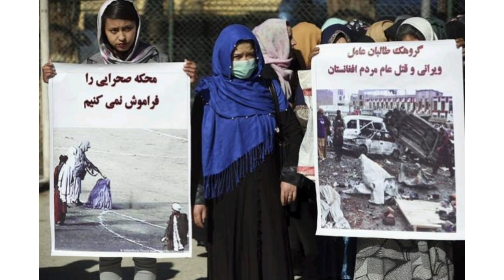🟥【台灣】蔡英文首談阿富汗變天 蔡：讓自己更強大是唯一選項 （ 台灣新聞 ）